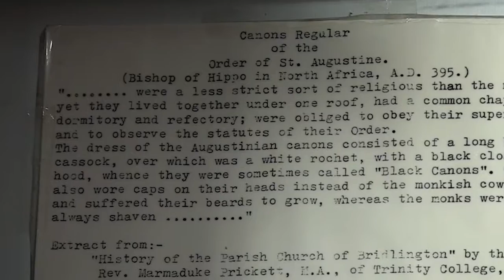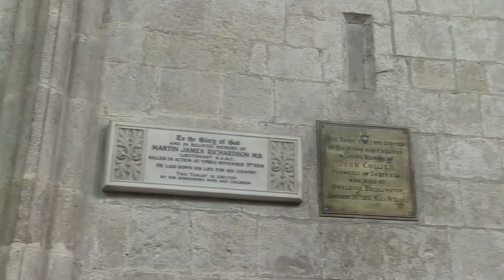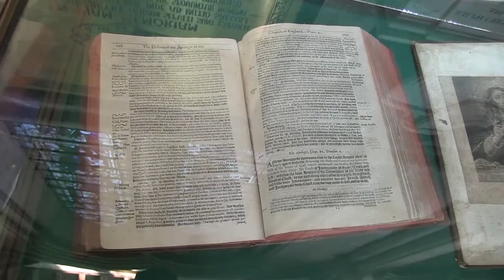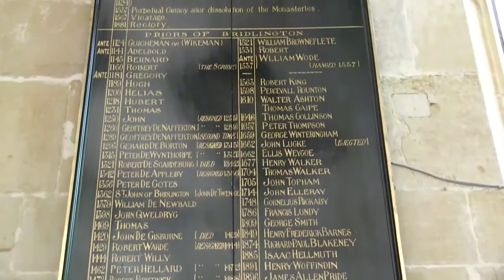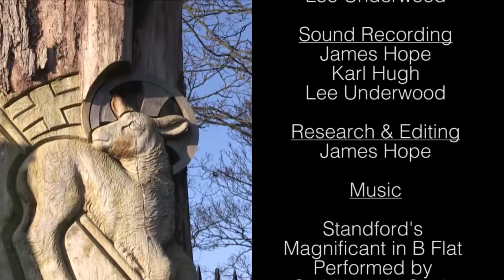Bridlington Priory Documentary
A short documentary about Bridlington's Priory that I put together whilst studying towards my BA in Contemporary Media, Design & Production